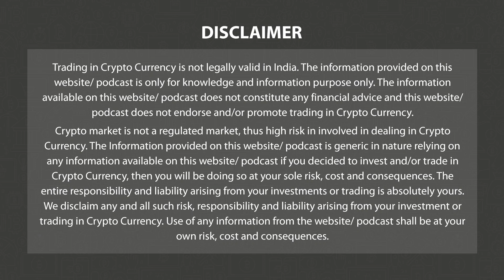BUZZING STOCKS OF THE DAY - 18th May 2023 | 3.0 TV